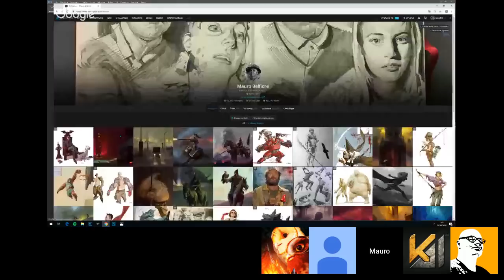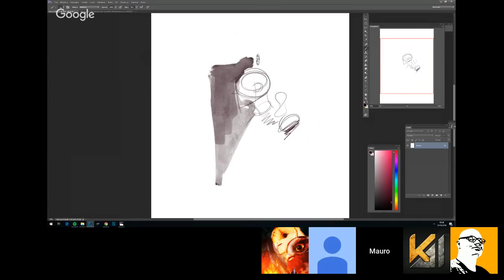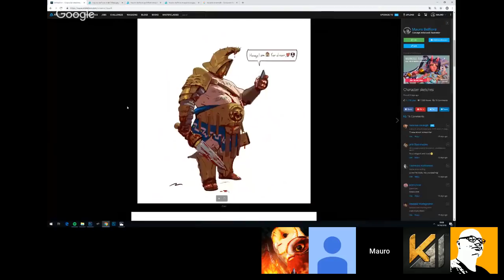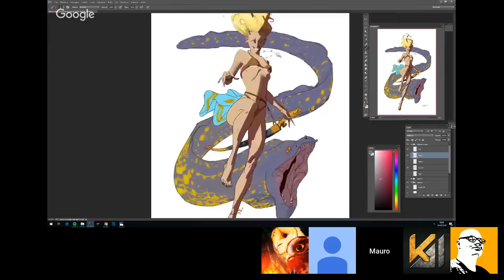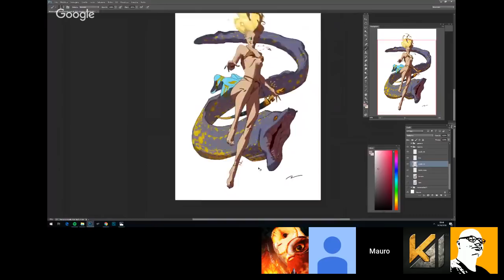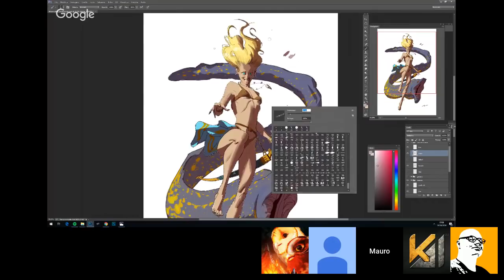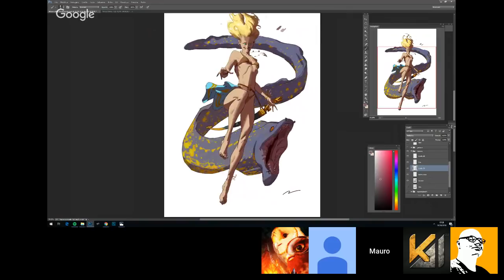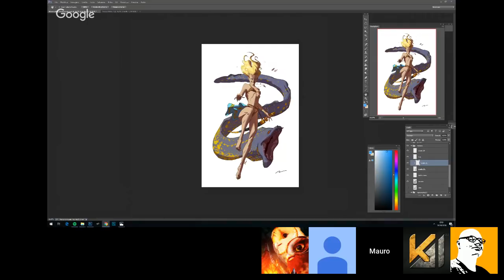KAI 2.0 Live, Episodio 24 - Ospite Mauro Belfiore!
Per il ventiquattresimo episodio live di KAI 2.0 avremo come ospite il giovane e già bravissimo illustratore, ritrattista, 2D concept artist e fumettista, Mauro Belfiore
Sarà con noi per parlare della sua esperienza lavorativa e per rispondere alle domande poste dagli speaker e dagli utenti curiosi in chat.
La crew per questa live sarà composta da: l'unico e inimitabile - Antonio De Luca; il russo bravo e simpatico - Roman Kuteynikov; il grande Mirko DocFile Failoni.
Domenica 14 ottobre, dalle 15:00 alle 17:00, secondo la consuetudine!